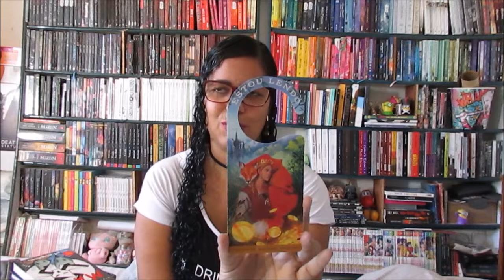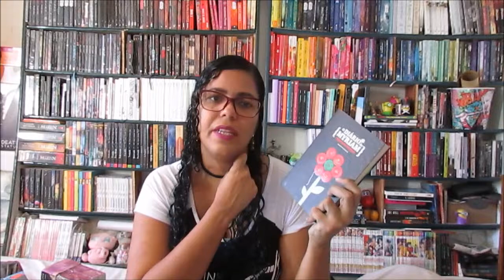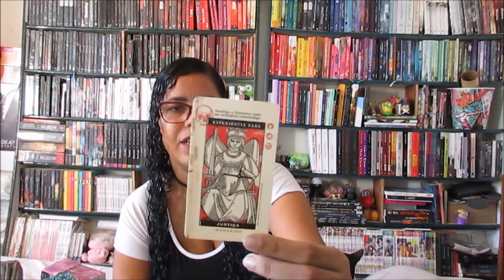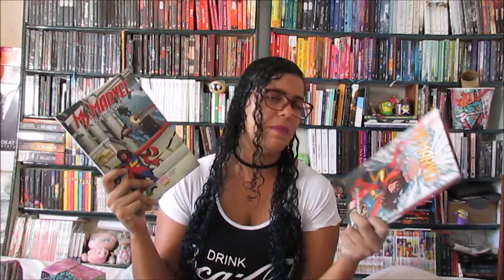Mega Book Haul Acumulado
Alguém andou surtando nas compras nos últimos meses. rs